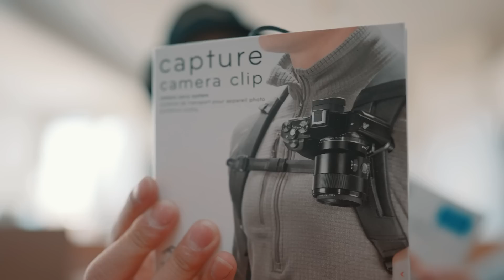Open Christmas Gifts With Us!